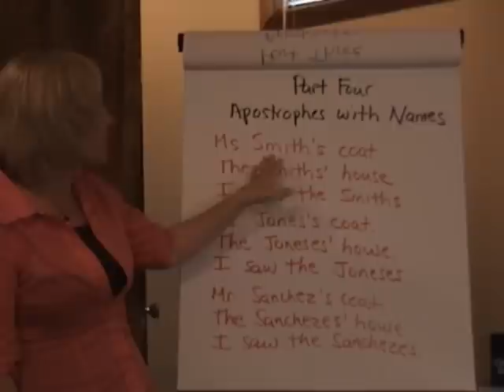Apostrophes - Part 4a -- with Names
Jane Straus, foremost expert, answers your burning English grammar and punctuation questions. To see the entire contents of The Blue Book of Grammar and Punctuation online and to take online quizzes, go